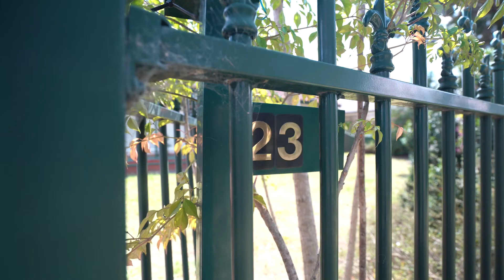UNTAPPED POTENTIAL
🏡 | JUST LISTED | 🏡 Unique and Elegant

3 Beds 🛌 | 1 Toilet | 1 Bath 🛀 | 2 Car Space 🚗